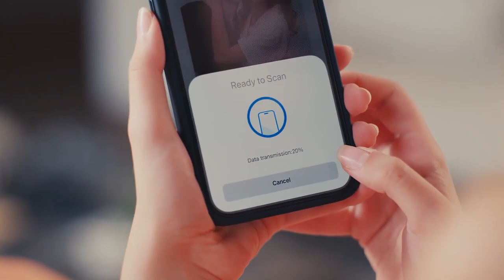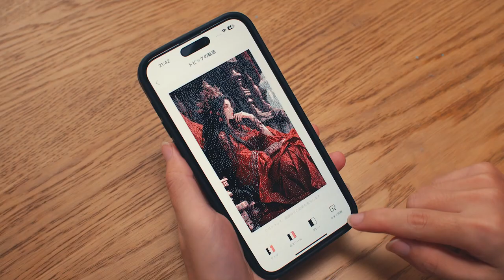4-Color Frame E-Ink Phone Case